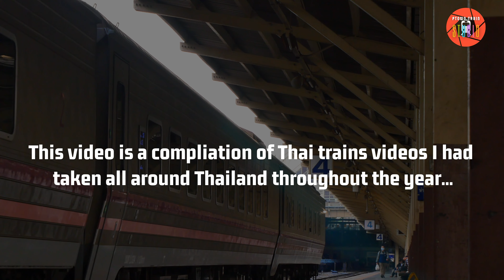[4K] Thai Train Remix (2021 Edition) | รวมมิตรคลิปรถไฟในปี 2564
So this is a compilation of Thai trains videos that I recorded on my camera this year, it would be a shame if it was not uploaded to Youtube...

This year, with more and more Covid outbreaks, I only managed to go to a few locations for trainspotting. but it was enough to compile into 1 video which lasts nearly 30 minutes...

Some of the videos here are taken from my old camera, so the quality of the picture may not be too good...Sorry for that...

TIMESTAMP:

0:00 INTRO

0:43 ป้ายหยุดรถพญาไท | PHAYATHAI HALT
0:48 ขบวนรถบรรทุกน้ำมันดิบที่ 631: แม่น้ำ - บึงพระ |
CRUDE OIL TRAIN no.631: MAE NAM - BUNG PHRA
1:45 ขบวนรถธรรมดาที่ 278: กบินทร์บุรี - กรุงเทพ
 | ORDINARY TRAIN no.278: KABIN BURI - BANGKOK

2:24 สถานีหัวตะเข้ | HUA TAKHE STATION
2:29 ขบวนรถพิเศษลำเลียงที่ 1023: กรุงเทพ - ท่าเรือแหลมฉบัง
 | S. FREIGHT TRAIN no.1023: BANGKOK - LAEM CHABANG PORT

2:59 สถานีกรุงเทพ (หัวลำโพง) | BANGKOK (Hua Lamphong) STATION
3:04 ขบวนรถเร็วที่ 172: สุไหงโก-ลก - กรุงเทพ
| RAPID TRAIN no.172: SU-NGAI KOLOK - BANGKOK
5:28 ขบวนรถธรรมดาที่ 280: อรัญประเทศ - กรุงเทพ
 | ORDINARY TRAIN no.280: ARANYAPRATHET - BANGKOK
6:54 ขบวนรถธรรมดาที่ 212: ตะพานหิน - กรุงเทพ
 | ORDINARY TRAIN no.212: TAPHAN HIN - BANGKOK
7:59 ขบวนรถเร็วที่ 171: กรุงเทพ - สุไหงโก-ลก
 | RAPID TRAIN no.171: BANGKOK - SU-NGAI KOLOK
10:30 ขบวนรถชานเมืองที่ 301: กรุงเทพ - ลพบุรี |
COMMUTER TRAIN no.301: BANGKOK - LOP BURI
11:44 ขบวนรถชานเมืองที่ 355: กรุงเทพ - ชุมทางหนองปลาดุก |
COMMUTER TRAIN no.355: BANGKOK - NONG PLADUK JNC.

12:42 ชุมทางบางซื่อ | BANGSUE JNC.
12:47 ขบวนรถด่วนที่ 75: กรุงเทพ - หนองคาย
 | EXPRESS TRAIN no.75: BANGKOK - NONG KHAI
13:55 ขบวนรถเปล่า
 | NOT-IN-SERVICE TRAIN
15:23 ขบวนรถด่วนพิเศษดีเซลรางที่ 7: กรุงเทพ - เชียงใหม่ |
S. EXPRESS TRAIN (DRC) no.7: BANGKOK - CHIANG MAI
16:21 ขบวนรถเปล่า
 | NOT-IN-SERVICE TRAIN
17:41 ขบวนรถขนส่งหีบห่อวัตถุด่วนที่ 985: กรุงเทพ - สุไหงโก-ลก
 | PARCEL-DELIVERING TRAIN no.985: BANGKOK - SU-NGAI KOLOK

18:13 สถานีหลักสี่ (รฟท.) | SRT LAK SI STATION
18:18 ขบวนรถเร็วที่ 136: อุบลราชธานี - กรุงเทพ
RAPID TRAIN no.136: UBON RATCHATHANI - BANGKOK

19:00 สถานีรังสิต | RANGSIT STATION
19:05 ขบวนรถด่วนที่ 68: อุบลราชธานี - กรุงเทพ |
EXPRESS TRAIN no.68: UBON RATCHATHANI - BANGKOK

20:40 สถานีบ้านโป่ง | BAN PONG STATION
20:45 ขบวนรถด่วนที่ 86: นครศรีธรรมราช - กรุงเทพ
 | EXPRESS TRAIN no.86: NAKHON SI THAMMARAT - BANGKOK
22:10 ขบวนรถธรรมดาที่ 258: น้ำตก - ธนบุรี |
ORDINARY TRAIN no.258: NAM TOK - THONBURI
22:55 ขบวนรถด่วนพิเศษ "ทักษิณารัถย์" ที่ 31: กรุงเทพ - ชุมทางหาดใหญ่ |
S. EXPRESS "THAKSINARATH" TRAIN no.31: BANGKOK - HAT YAI JNC.
23:57 ขบวนรถธรรมดาที่ 254: หลังสวน  - ธนบุรี |
ORDINARY TRAIN no.258: LANG SUAN - THONBURI
24:55 ขบวนรถด่วนพิเศษที่ 37: กรุงเทพ - สุไหงโก-ลก |
S. EXPRESS TRAIN no.37: BANGKOK - SU-NGAI KOLOK

25:45 สะพานดำ - จุดตัดบ่อแฮ้ว จ.ลำปาง | BLACK BRIDGE - BO HEAW RAILROAD CROSSING, LAMPANG PROVINCE
25:50 ขบวนรถด่วนพิเศษที่ 13: กรุงเทพ - เชียงใหม่
 | S. EXPRESS TRAIN no.13: BANGKOK - CHIANG MAI
26:59 ขบวนรถเร็วที่ 102: เชียงใหม่ - กรุงเทพ
 | RAPID TRAIN no.102: CHIANG MAI - BANGKOK

27:22 OUTRO

PlarailTown
(1/1/2022)